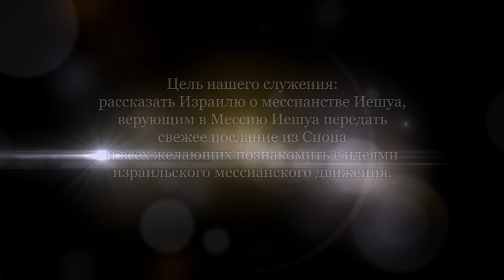Еврейский взгляд на книгу Откровение. Главы 17-19 (Леон Мазин)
Кто такая великая блудница? Это наш бунт против Творца, который порождает зло и пронизывает все человечество. Это нечто комплексное. В результате, возникают катаклизмы, несчастья...
Господь ожидает восстановления Его воли на земле, как на небе. Это случится во время Его второго пришествия.
Стихи из 18-й главы напоминают нам о том, чтобы мы смотрели, что является источником нашего заработка. Мы не должны поддерживать дела тьмы. Господь дает нам ориентации. Важно стремится к добру.